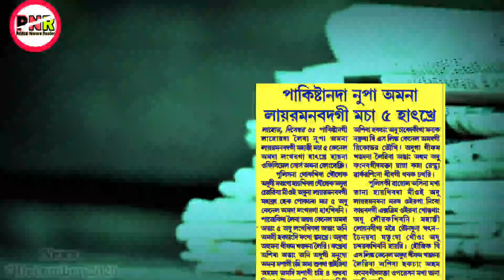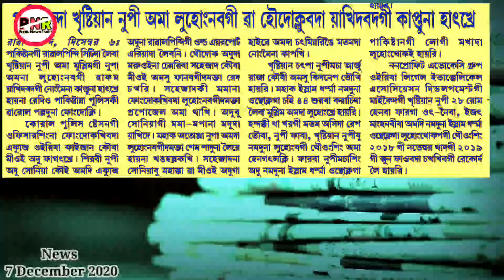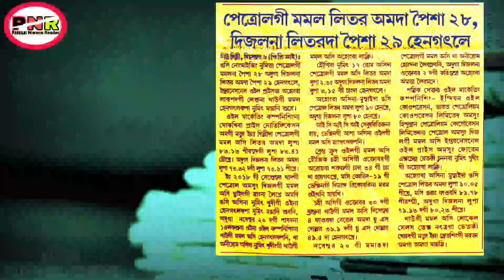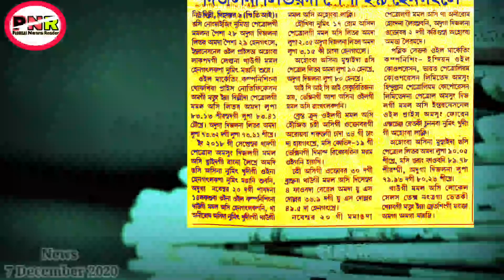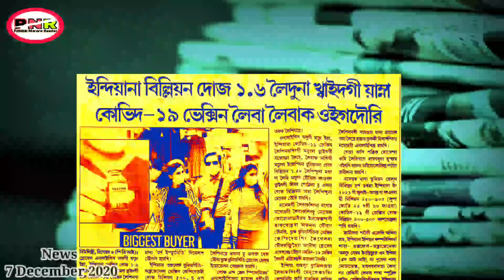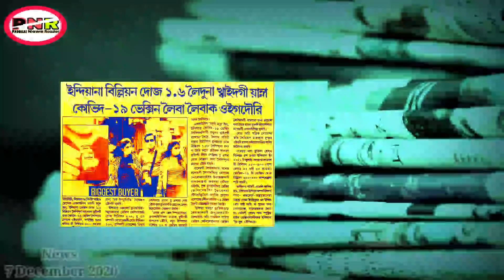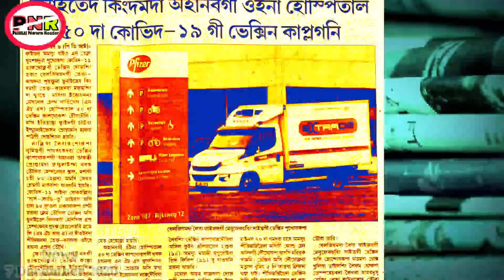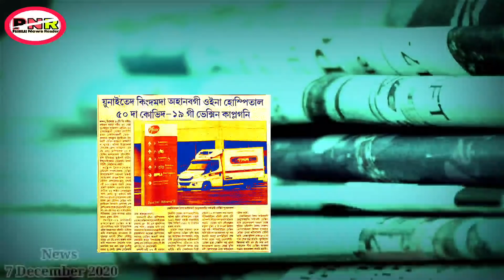Mapa-na macha 5 eesingda langthaduna hatkhre || Luhongsi yadabagi nongmeina kaptuna hatlamle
Background music.

MY GEARS.

My mobile.

My microphone...

My computer...

My gimbal.

My earphone...

My microphone.